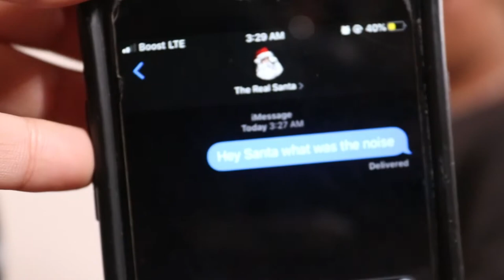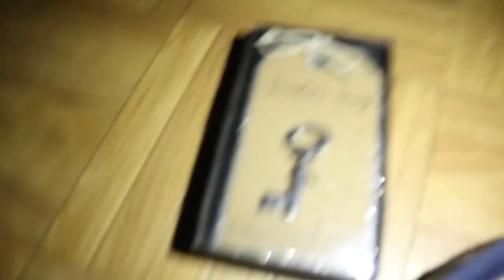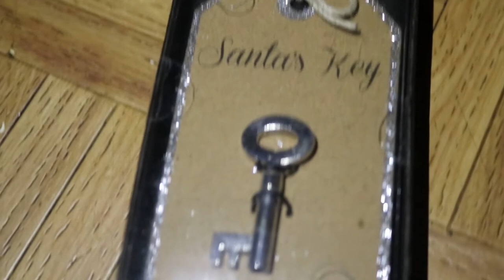DONT CALL SANTA CLAUS AT 3 AM CHALLENGE!!! (GONE WRONG)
calling santa claus at 3 am DONT TRY THIS AT HOME